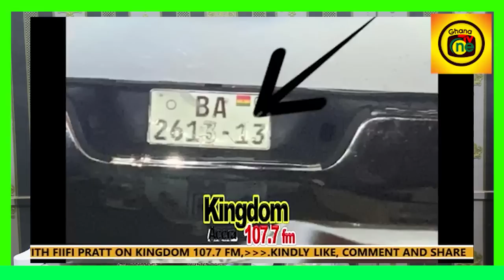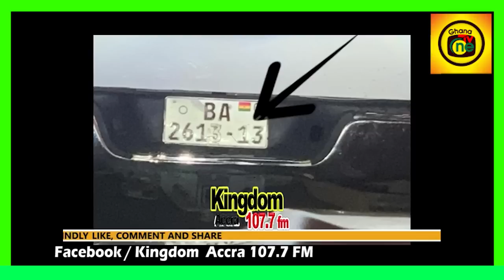They nearly SH0T& k!lled RevOwusu Bempah after his arrest by unknown policemen-Kwaku Annan Reveals